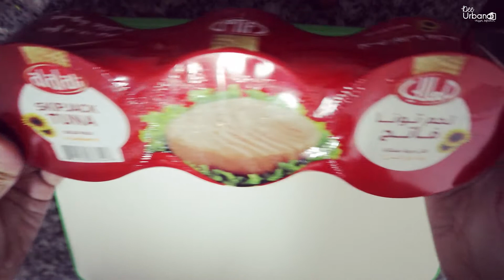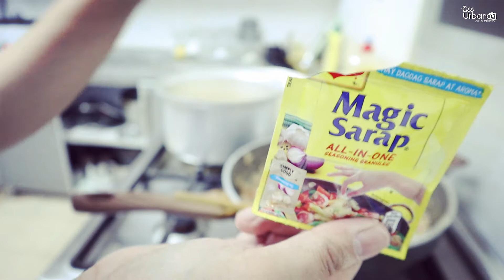TUNA PASTA AND FRIED CHICKEN| COOKING WITH MAMA DEE| VLOG 184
Noir Et Blanc Vie So Long Analog
Bright Electronic Music

Noir Et Blanc Vie A Typical Ride Out
Funky R&B & Soul Music

Title: A Typical Ride Out